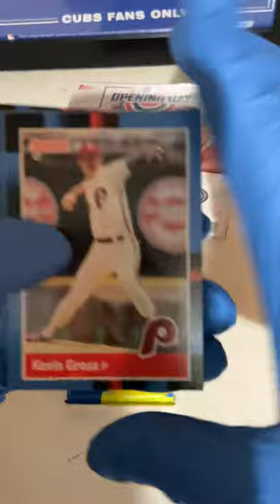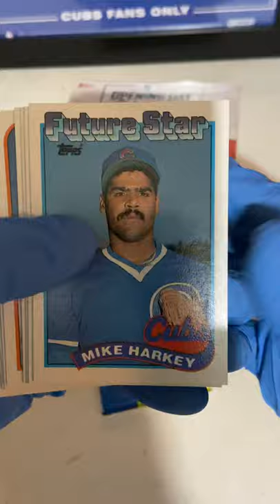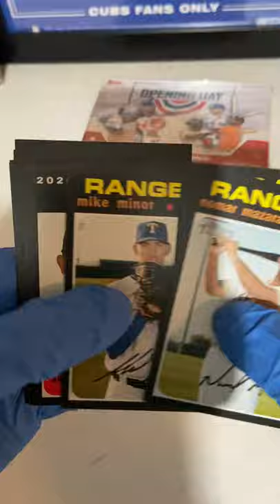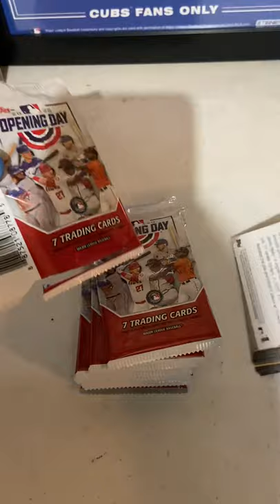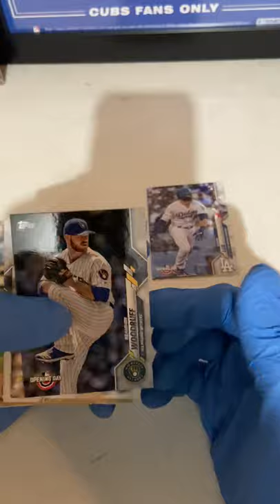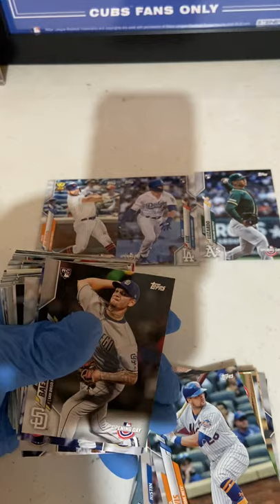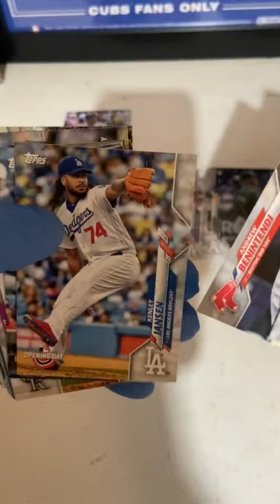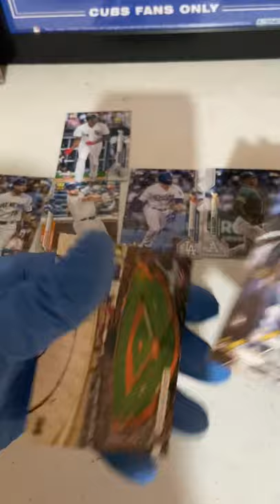Wax packs from Jabs! And the short print hunt opening day